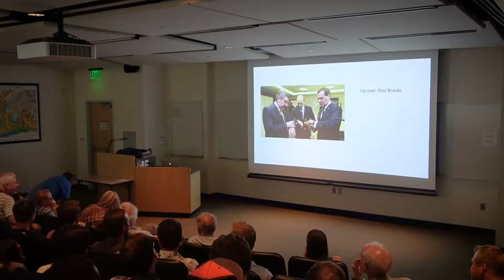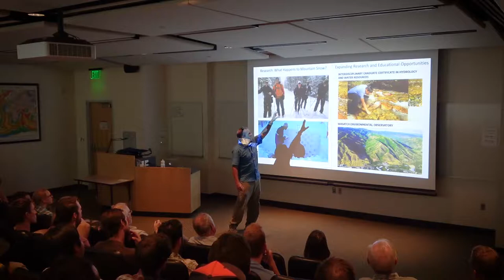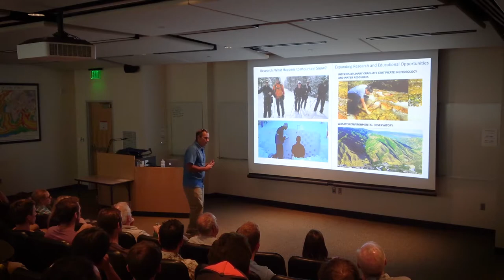Paul Brooks - Introduction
Get to know our faculty members and their work with this short introduction!